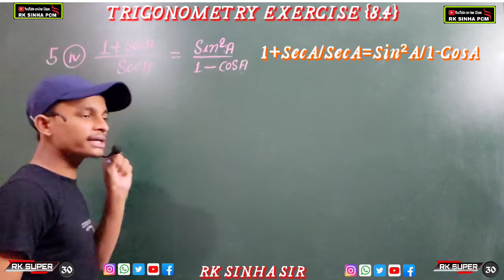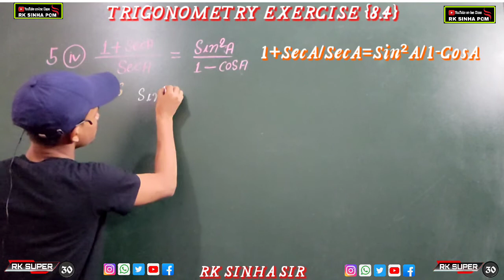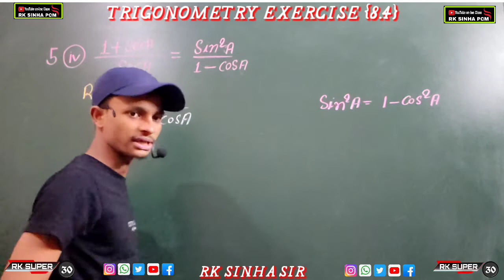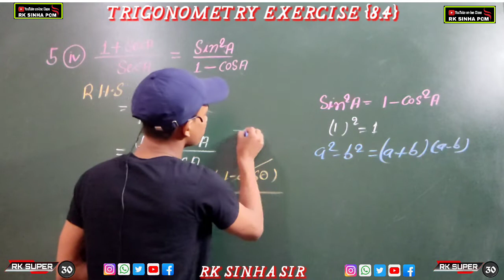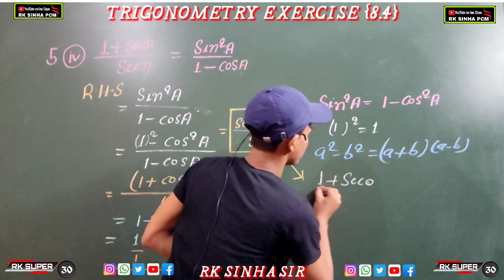Trigonometry Exercises(8.4) |Part-7|Quaction no-5(iv)/Trigonometry Ncert 10th Class..